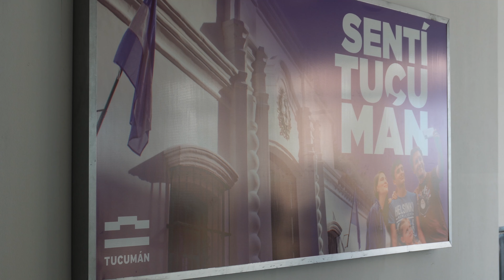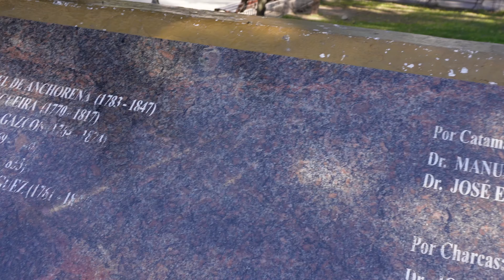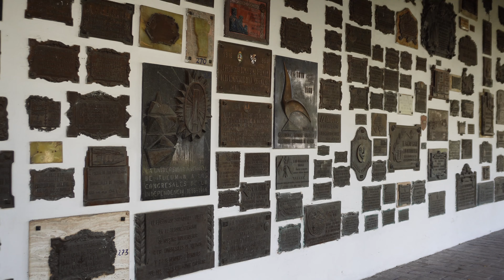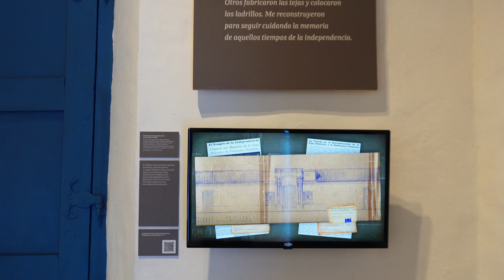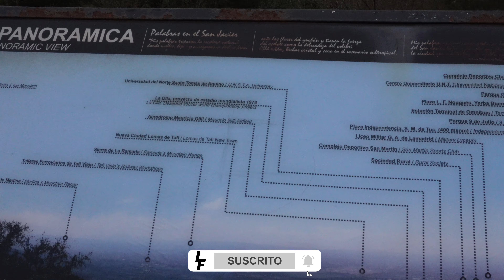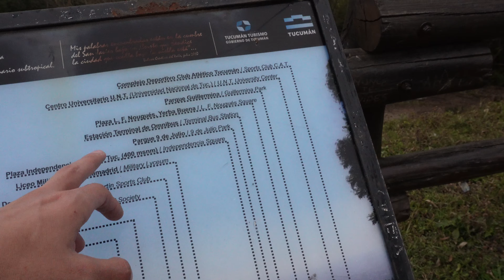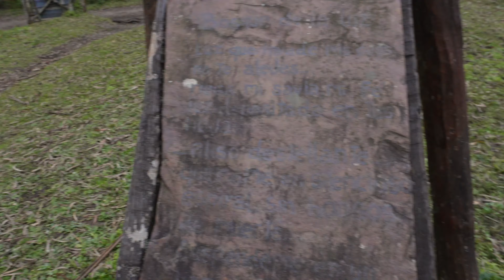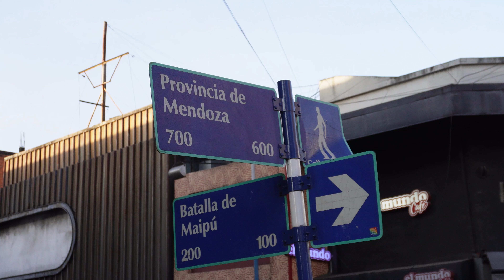La PROVINCIA más HISTÓRICA de ARGENTINA: Recorrido por Tucumán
Acompáñame en este recorrido por la provincia Tucumana, en el que visitaremos los puntos turísticos más importantes de la capital San Miguel y sus alrededores, poniendo especial énfasis en la Casa de la Independencia, donde el 9 de julio de 1816 nació oficialmente la República Argentina.

CAPÍTULOS:
00:00 Intro
01:27 La Casita de Tucumán
04:52 Recorrido e historia de la Casita
10:30 Catedral y Parque
13:42 Sierra San Javier y Cristo
18:19 Bosque de la Memoria
21:23 Cierre